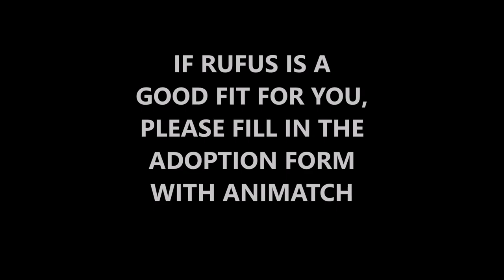RUFUS MOVIE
RUFUS - 6 month old Mastiff-X
Rufus has been adopted!